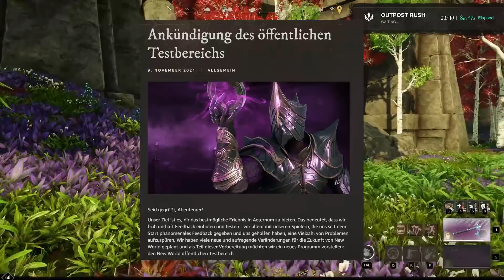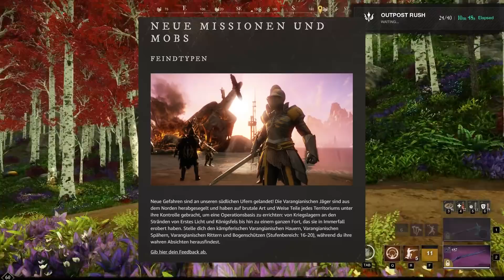New World - Public Test Realm mit neuer Waffe kommt noch heute - 10.11.2021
Unverhofft kommt oft. Viele haben es sich gewünscht heute kommt es. Amazon Games releast das Public Test Realm, PTR noch heute! Mit enthalten, der Unheilsstulpen, oder Void Gauntlet